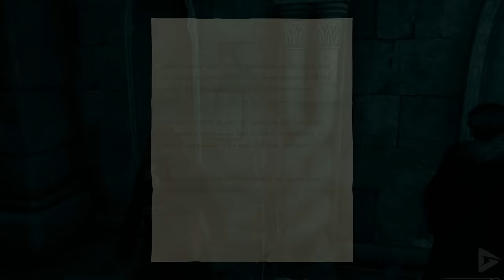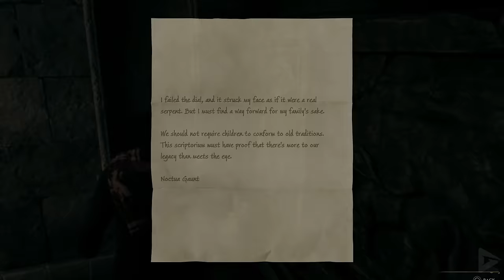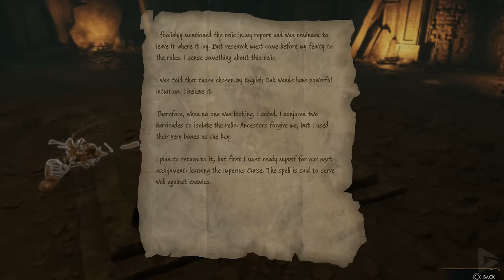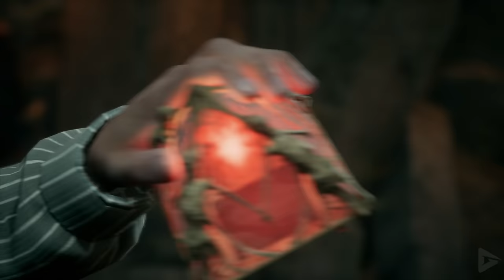HOGWARTS LEGACY All Cutscenes (Game Movie) 4K 60FPS Ultra HD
🌟 DESCRIPTION🌟

HOGWARTS LEGACY All Cutscenes (PART 3) Game Movie 4K 60FPS Ultra HD includes the full story, ending and final boss of the game. The game was played, recorded and edited by Gamer’s Little Playground team. We recorded the game in 4K 60FPS on the Playstation 5. In short, the video includes the full game, ending and all story related scenes. The video includes the ending, full story, all cutscenes, final boss, all bosses, no commentary, all missions and all cinematics.

🛍  STORE  🛍

🎥 MOVIE LIBRARY 🎥

📱 SOCIAL MEDIAS 📱

📋 HASHTAGS 📋